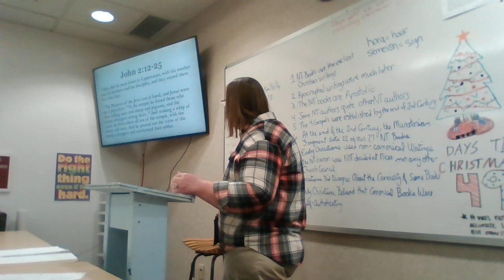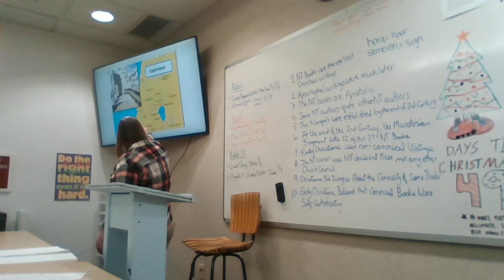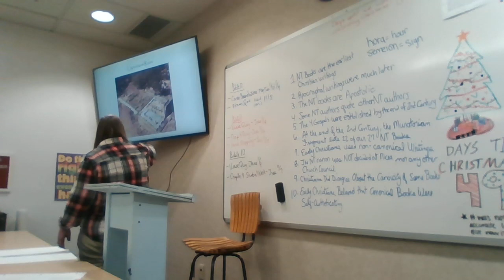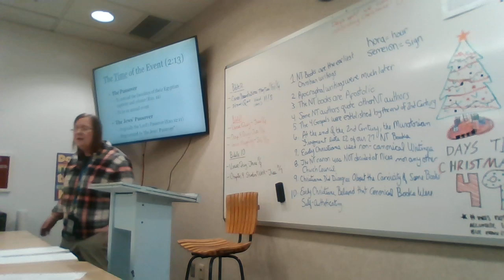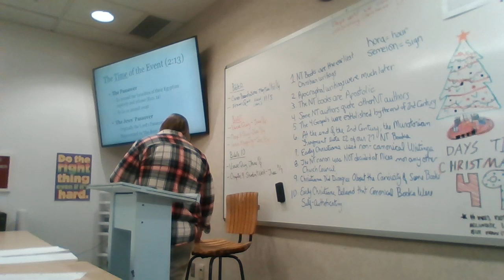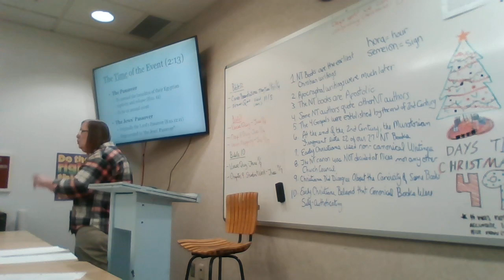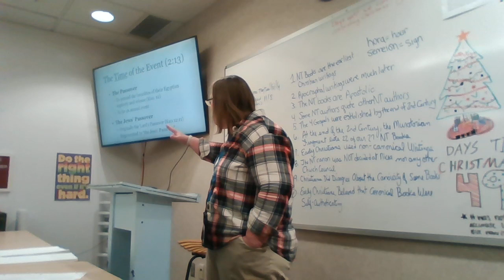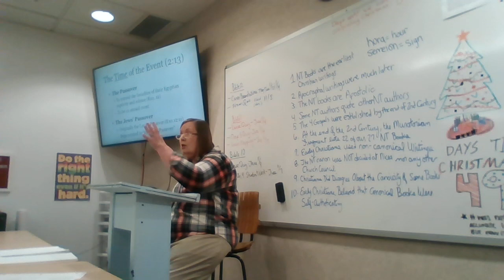Bible 10 Chapter 9 Lecture, Part 1